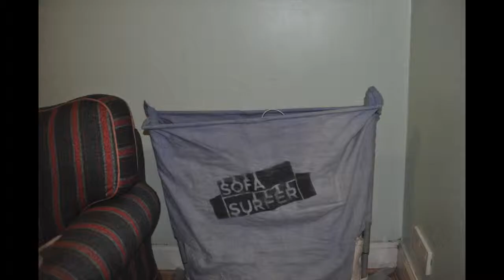Sofa Surfer - Portable privacy screen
Sofa Surfer is my Final year project for Industrial Design at Napier university. A portable privacy screen and storage area that packs into an over shoulder bag in less than 5 minutes.